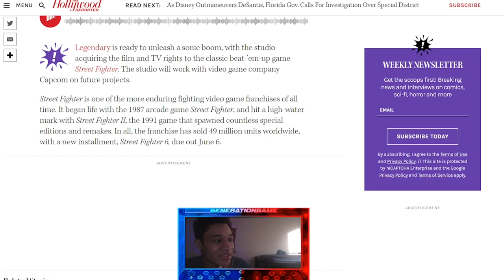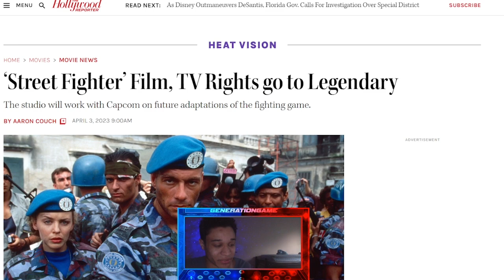New Street Fighter movie in development: how should it go this time?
Legendary has acquired the Movie Rights to Street Fighter. Will we finally get it right this time?